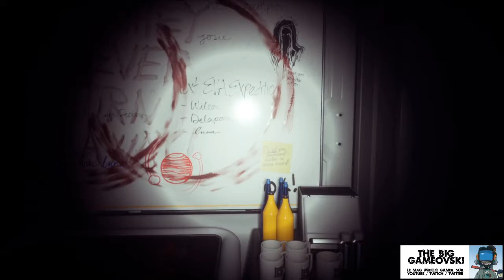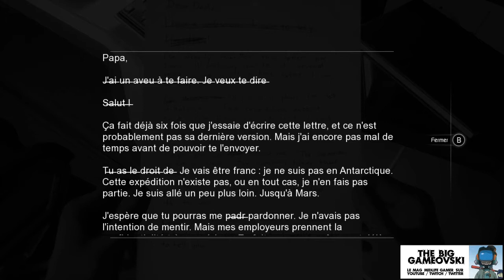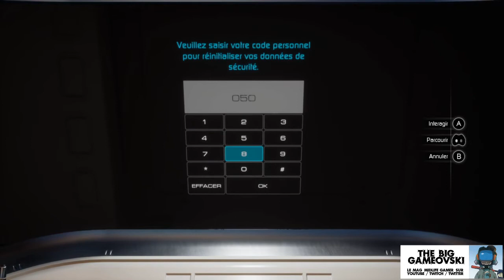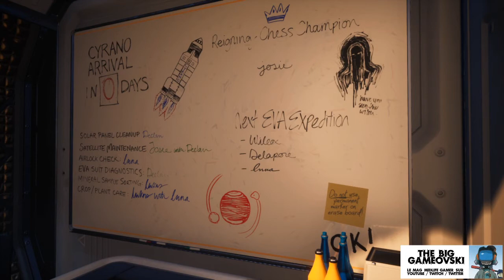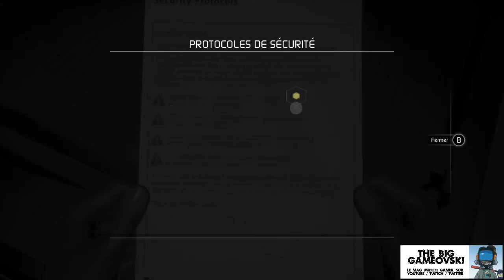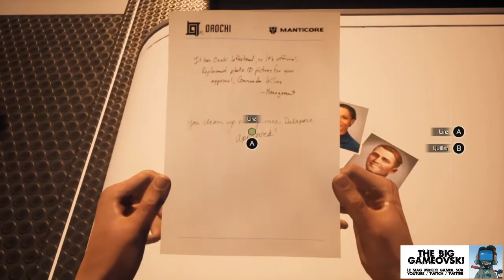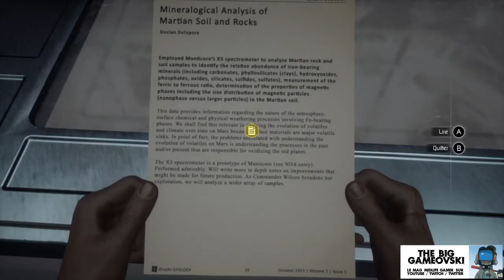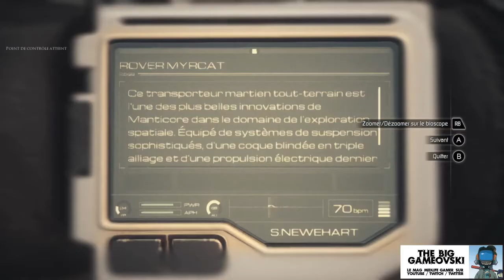Moons Of Madness 01 - en mode découverte... TBG635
Moi, lorsqu'on on propose "Qui veut partir pour une mission sur Mars ?" je cherche même pas à lire le texte : je me propose tout de suite. Sens de la dévotion ? Non, juste que j'avais oublié 2-3 trucs lors de la précédente mission et que je souhaite les récupérer

Je rempile donc pour la planète rouge avec une nouvelle équipe de scientifiques, qui connait au moins le second degré contrairement à la rouquine susceptible précédente, et me promet quelques découvertes grandioses. J'ai hâte...